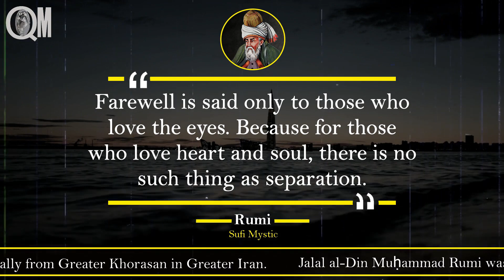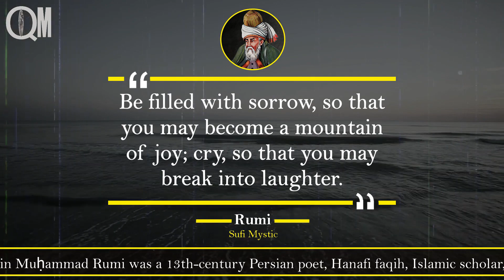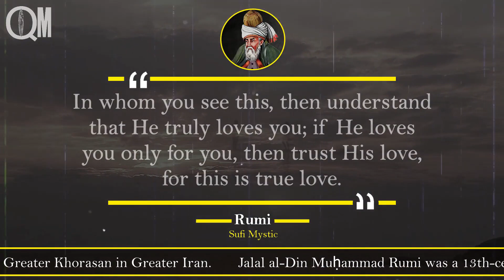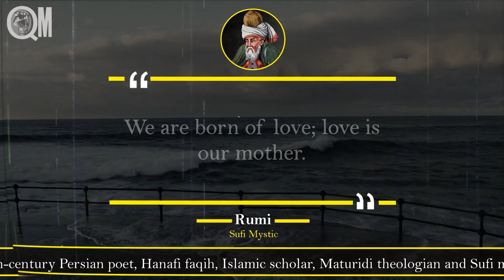Rumi Quotes On Love_If Someone Loves You - Quotation & Motivation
Topic in this video
Rumi Quotes
Love quotes
Wishdom quotes
English quatation